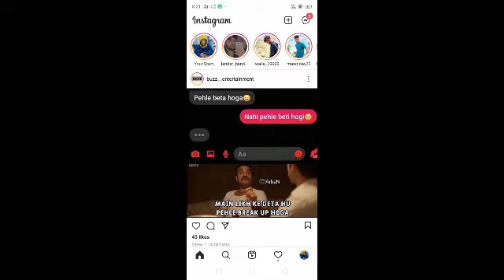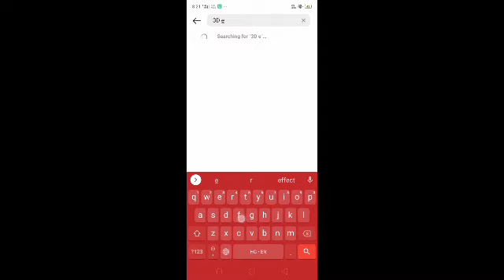instagram reel New viral Filter | Reel main 3D effect video kaise banaye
Follow on